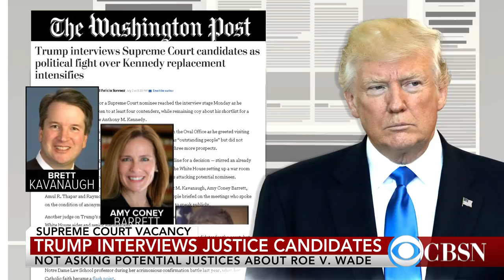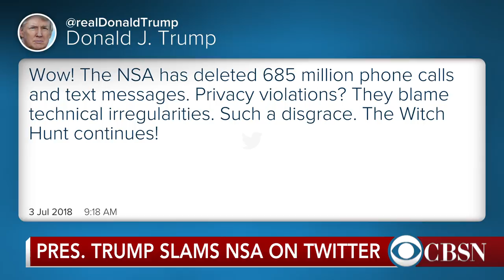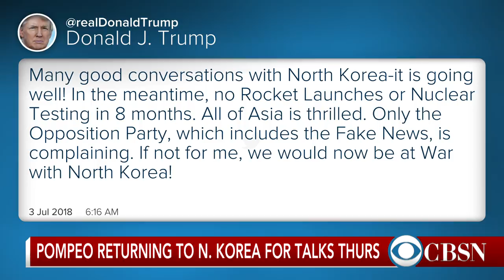Trump interviews 4 potential Supreme Court nominees ahead of deadline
President Trump has interviewed four potential Supreme Court candidates ahead of his July 9 deadline. He described the possible nominees as "very impressive people." CBS News correspondent Weijia Jiang joined CBSN to discuss how the open seat may affect the midterm elections.